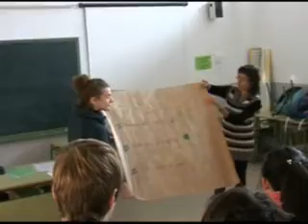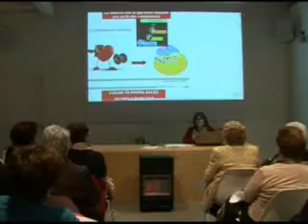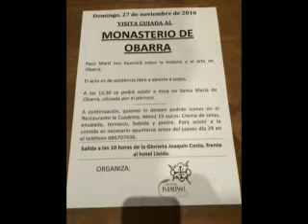GRAUS TV, Inf 20 nov 16